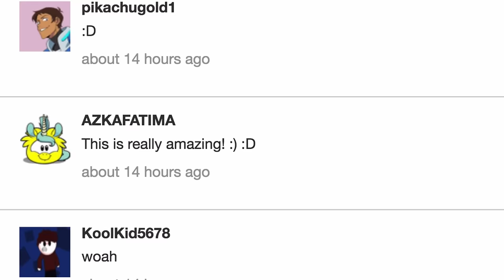Scratch!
Scratch 3.0 is here! Code your own stories, games, and animations  then share them with a community of millions around the world.

Try it!

The Scratch projects featured in this video were created by the following (in order of appearence):
PlanetNine, Yamo_the_King, JELLYFISHFACE, Hubalaboo, -applepie-, amylaser, Justintoo, maylou06, Aquasplash, MightyPiplup, bjmoore, MakeItFlyForLife,
leszpio, thePinkKitty, ipzy, Hobson-TV, rewinded, BunearyBunny, nevit, taffygirl13, TimothyLawyer, JamesOuO, ThePancakeMan, snilla, logic_lab, AiyanMind, ericr, griffpatch, EllaPHNT